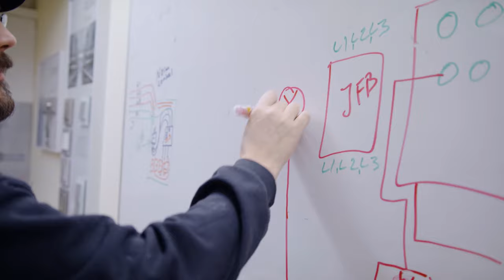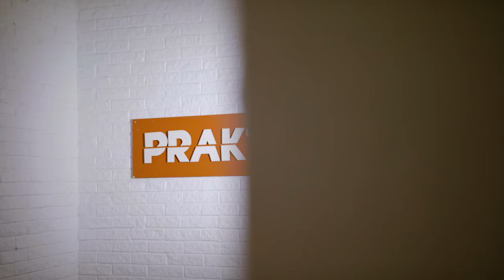Det här är Praktiska Gymnasiet Växjö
Praktiska Gymnasiet Växjö är en skola med stor gemenskap mellan elever och personal. Tack vare våra små klasser vet personalen på skolan vad du heter, vilken klass du går i och vad du har för fritidsintressen. Vi har en engagerad lärarkår som alltid har dig som elev som främsta fokus. Läs mer om oss på praktiska.se/vaxjo